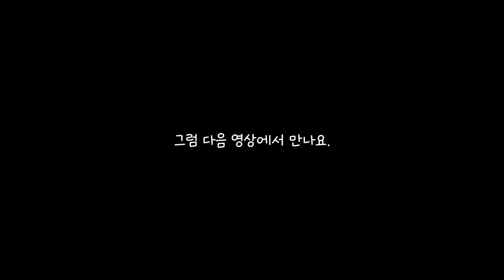안녕하세요. 밥뽕입니다.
밥뽕 채널 안내